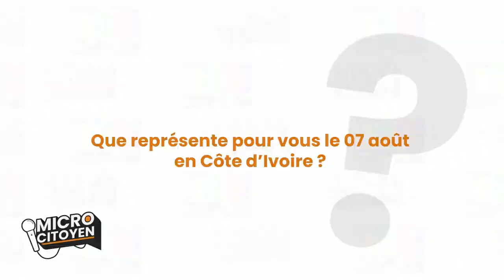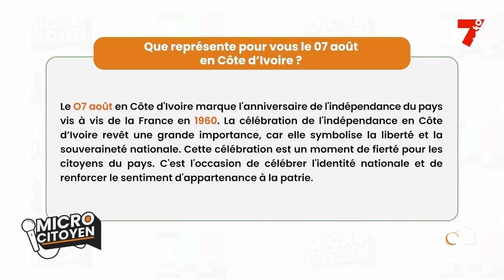MICRO CITOYEN | Que représente le 7 août pour vous ?